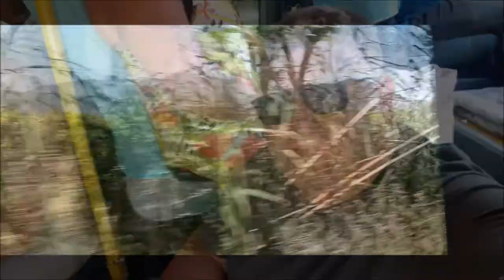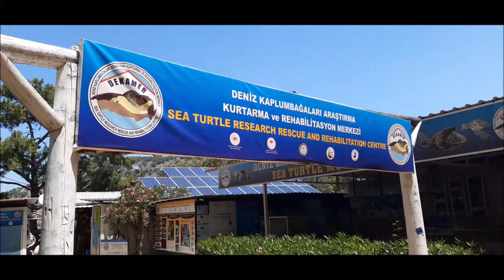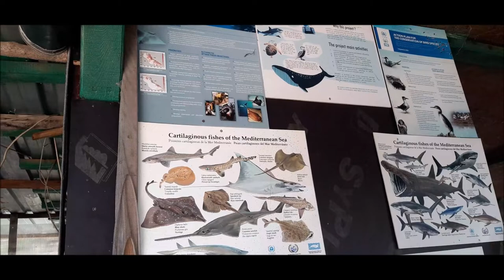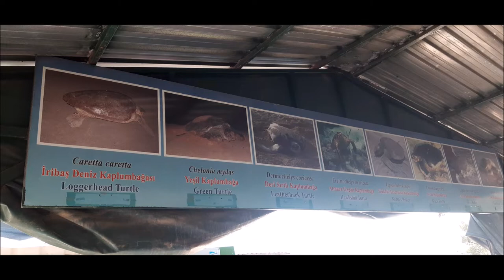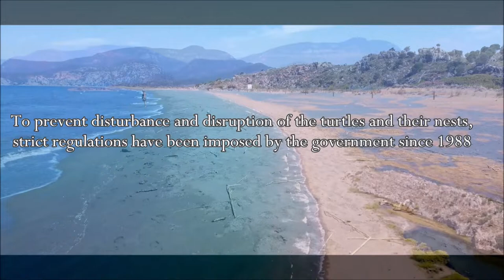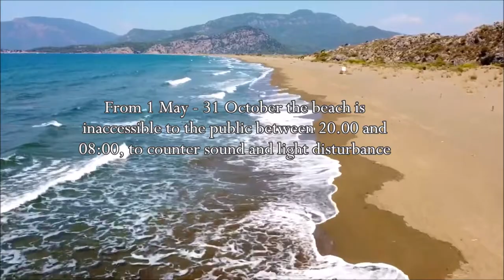4: Kaptan June's Story, Dalyans Sea Turtle Sanctionary.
Can you even say you have been to Dalyan, if you haven't visited the  famous Turtle research centre set up by June Haimoff and friends in the 1990's. In this film we give details of how to visit the facility, where its located it's especialy good for those with younger children, as they can get up close and personnnel with the animals, and see what iresponsible tourism is doing to the creatures of the planet.

2nd part of the video takes us to the Beach were we try and walk the 5km length of the beach with some interesting facts thrown in, all done suitably fuelled by what had to be a breakfast feast from the nearby Sunset restaurant (En route when taking the dolmus),  a great place to stop if your hungry and haven't had breakfast, only warning being is bring a healthy appetite for those stunning views.

We want to invest in the channel in improving equipment training and scripts so any help would be truely appreciated.